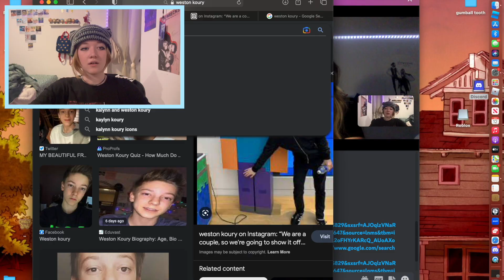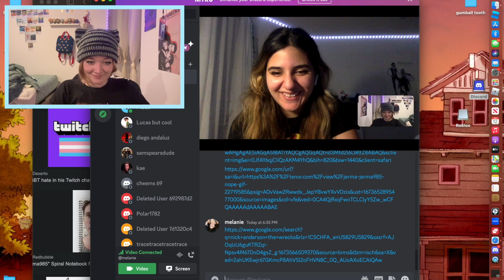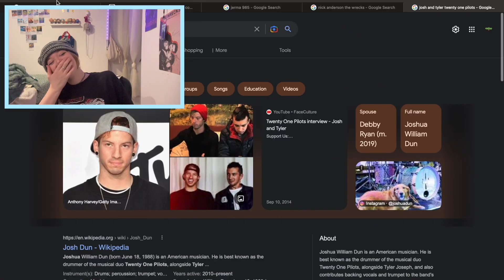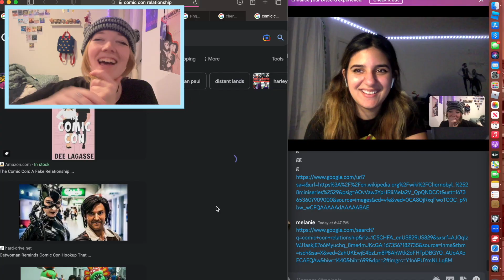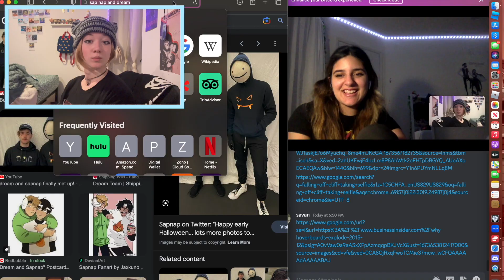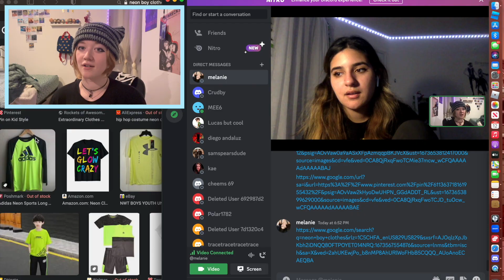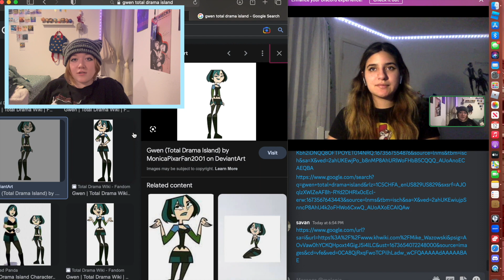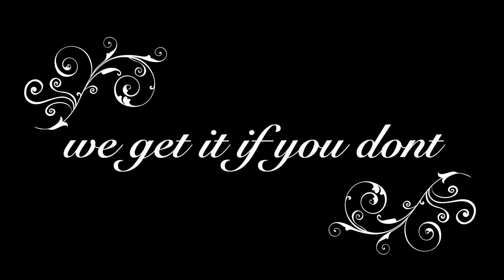WE GO ON A SCAVENGER HUNT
we go through the Internet on a scavenger hunt for prompts we give to each other